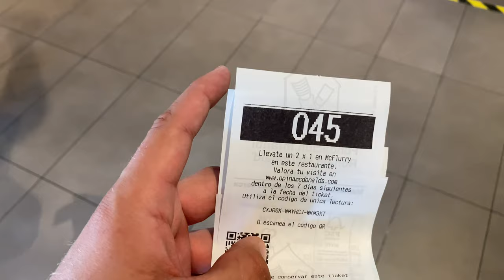Ibiza Old Town & Aiyanna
Day 4 in the bag. She’s been a big day but size doesn’t matter.